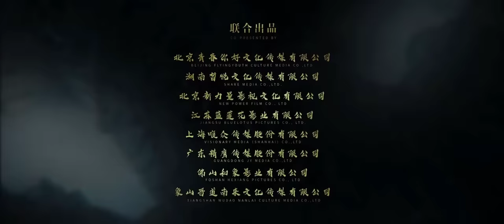THIỆN NỮ U HỒN - NHÂN GIAN TÌNH | Siêu Phẩm Phim Cổ Trang Chiếu Rạp Cực Hot | PHIM LẺ HAY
【倩女幽魂人间情】THIỆN NỮ U HỒN - NHÂN GIAN TÌNH: Thư sinh Ninh Thái Thần đi đến kinh thành để tham gia kỳ thi, đêm hôm dừng chân tại Lan Nhược Tự. Ở đây, anh gặp cô gái vô cùng xinh đẹp tên Nhiếp Tiểu Thiến - thực chất là một hồn ma chưa thể siêu thoát. Cách biệt âm dương, liệu rằng họ có đến được với nhau?
Thể loại: Cổ trang, thần thoại
Đạo diễn: Lâm Trân Chiêu
Diễn viên: Trần Tinh Húc, Lý Khải Hinh